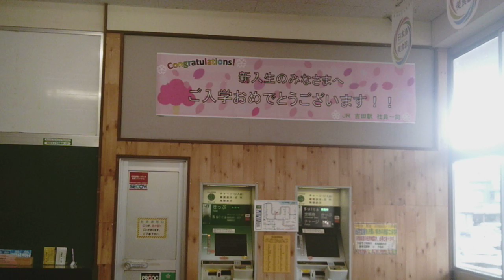吉田駅前の風景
2019年4月撮影。
吉田駅前の風景です。